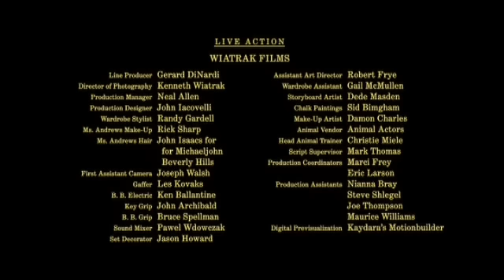The Cat That Looked At A King (Mary Poppins Short)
Julie Andrews Stars in this Disney Short Film, based off of Mary Poppins Opens the Door

Taken from the 40th Anniversary Edition DVD